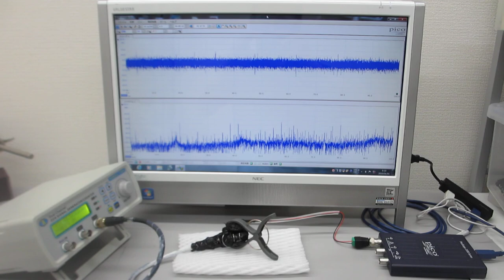メガヘルツの超音波発振制御プローブを利用した、超音波のダイナミック制御（超音波システム研究所）